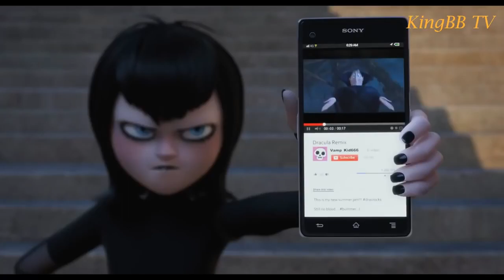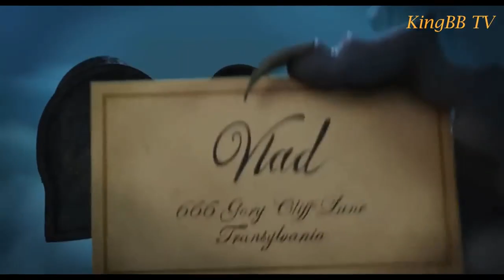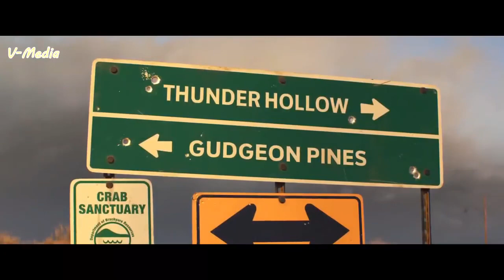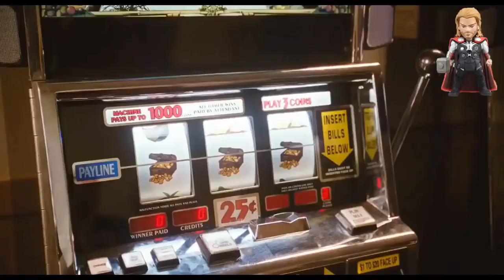Hotel Transylvania 2 Ending Scenes HD